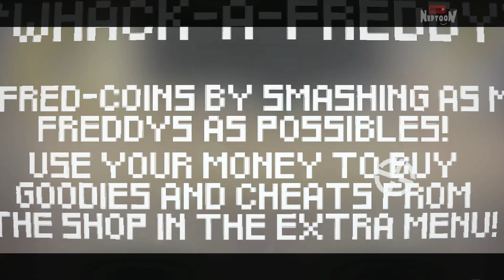ИСКАЖЁННАЯ РЕАЛЬНОСТЬ - НОВАЯ ФНАФ ПАРОДИЯ! ▶️ FNAF Twisted Reality: Origins #1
Прохождение фнаф пародии Twisted Reality: Origins от Нептуна! Новая FNAF пародия - искажённая реальность!